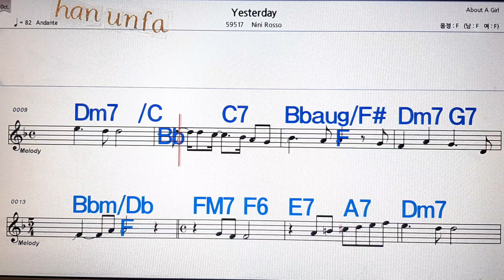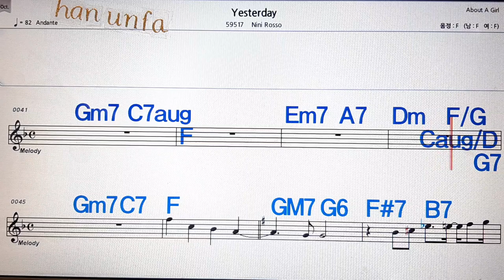Yesterday/mini Rosso💋노래방, 통기타 , 코드 큰악보, 가라오케, 반주💖Karaoke, Sheet Music, Chord, MR